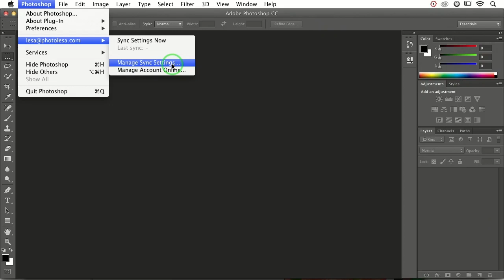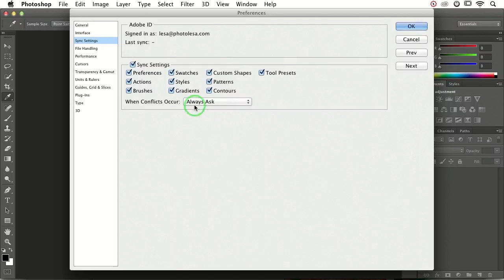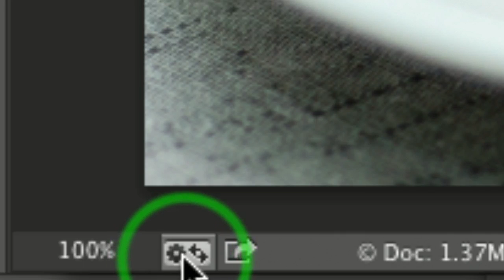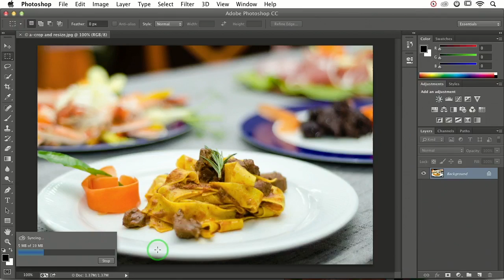How to Sync Presets to Creative Cloud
Lesa Snider guides you through the process of syncing presets to Creative Cloud.

In this CreativeLive clip, Lesa Snider teaches multiple ways to share all of your preferred settings and presets with Creative Cloud when editing images.